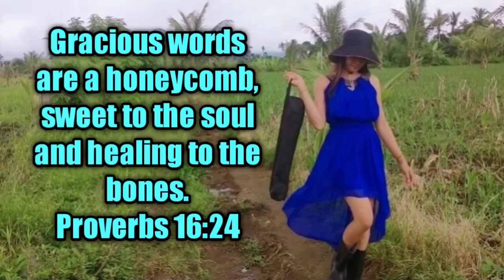Sugar Cane | Cacao | Winged bean | Buko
*If you're new to my channel please read my  bio☺️

Hello BB's, Today I will be sharing to you days with my nieces and nephews at our farm.

Inspired Vlog by: Promdi Boy | Gayyem Ben | Kasister Merry | Liziqi | Dianxi Xiaoge | Polin Lifestyle | Longmeimei | Awar Kawar

Song : Jungle Sound with birds
Title : Relaxing music